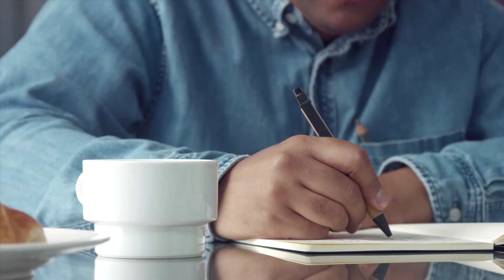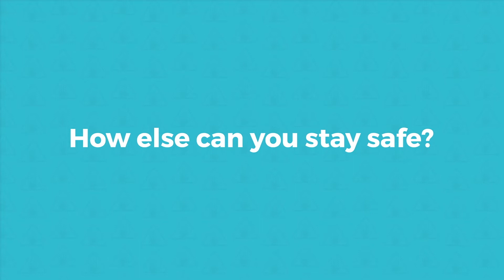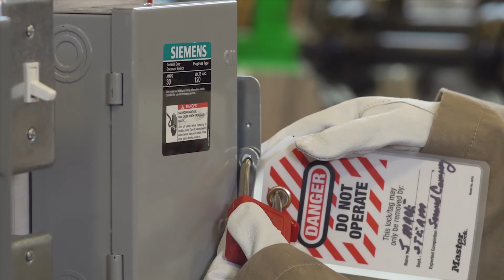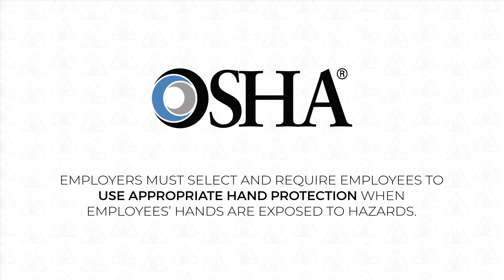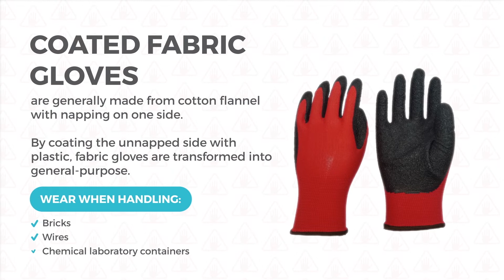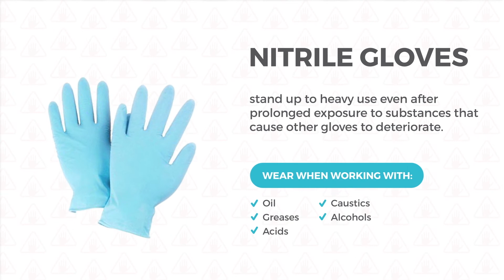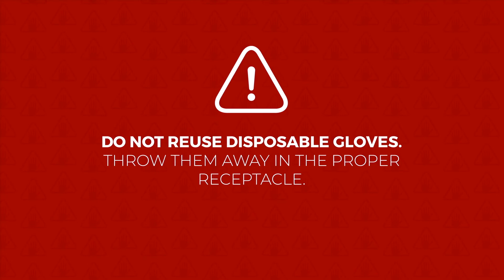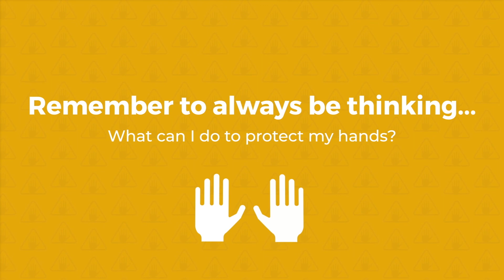HASC | Hand Safety Microlearning